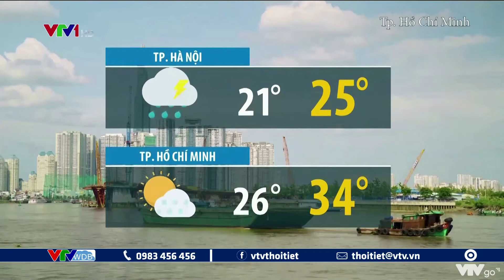Dự báo thời tiết đêm 28 và ngày 29/4/2021: Phía bắc mưa nhiều, phía nam giảm mưa | VTVWDB